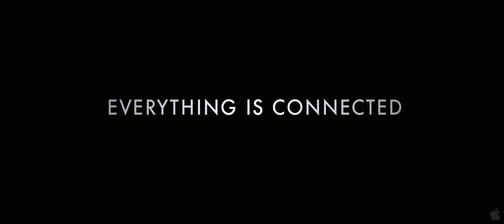Cloud Atlas | Official Trailer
Cloud Atlas, based on the novel of the same name by David Mitchell, will be released on October 26th 2012